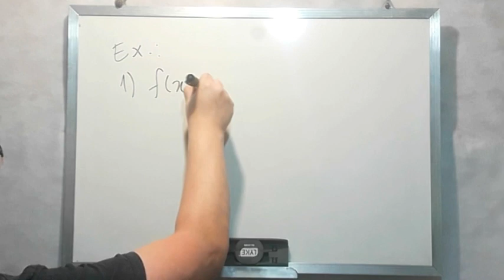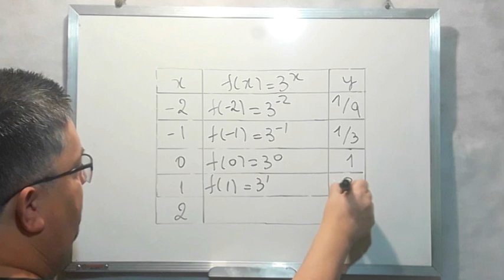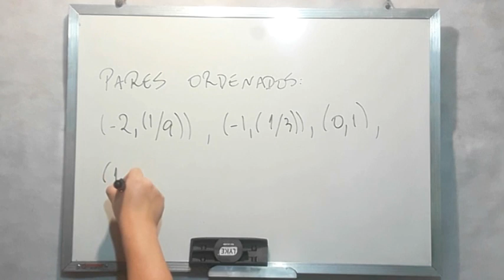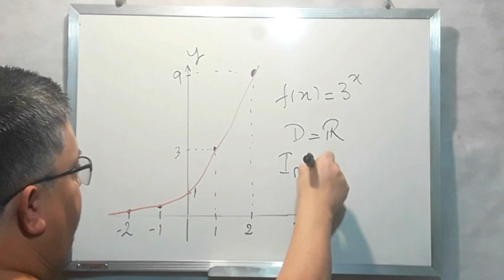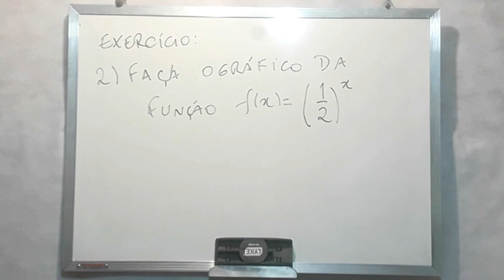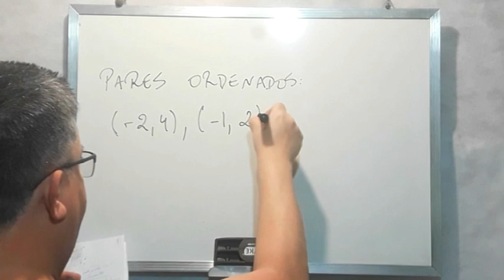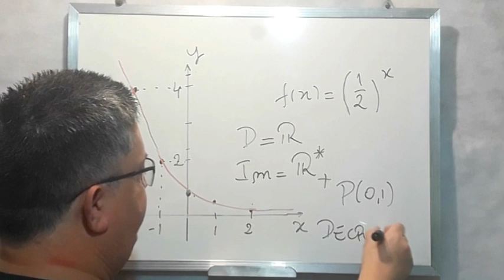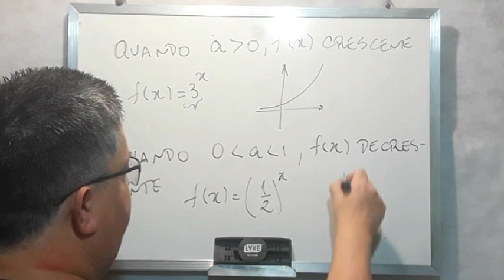DESCOBRINDO O GRÁFICO DA FUNÇÃO EXPONENCIAL !!!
Pessoal !!!

Mais uma aulinha sobre funções. Dessa vez, vamos conhecer a função exponencial através da apresentação de seu conceito e com a resolução de dois exercícios onde serão mostrados os seus gráficos. Uma boa aula !!!